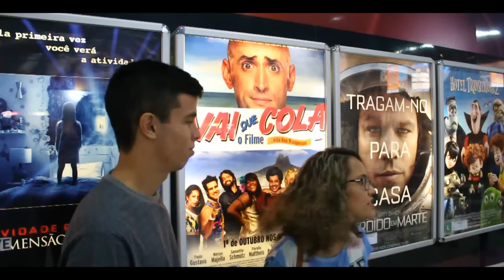QUEM NUNCA? - SHOPPING!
E aí galera de Kids Fun, esse é o terceiro episódio da série ''Quem Nunca?'',e como vocês pediram o tema é shopping.
Espero que gostem, continuem deixando sugestões.